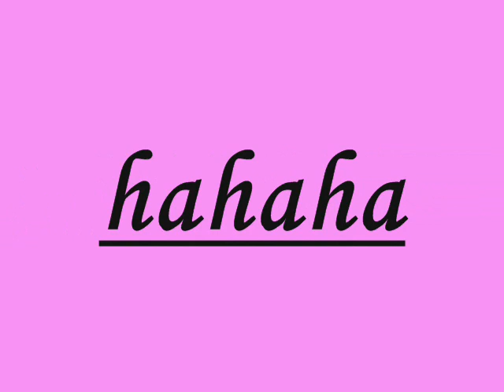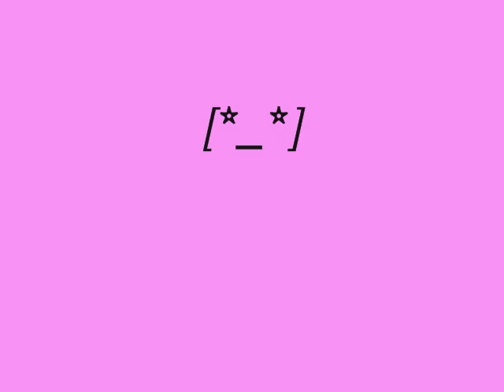guagua national colleges